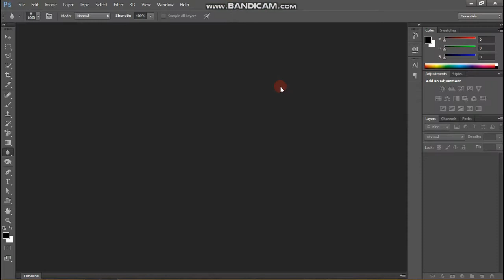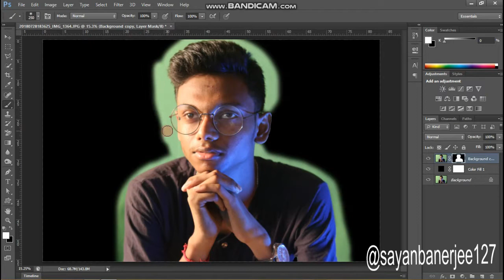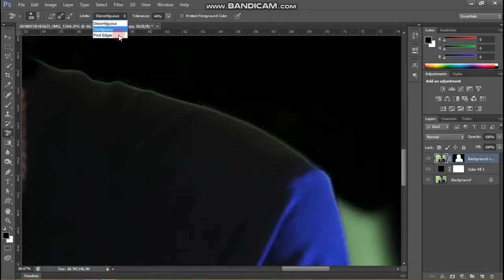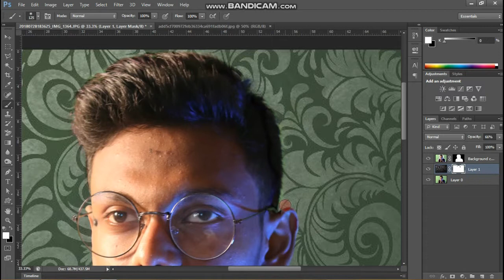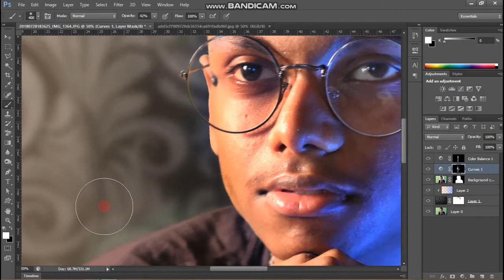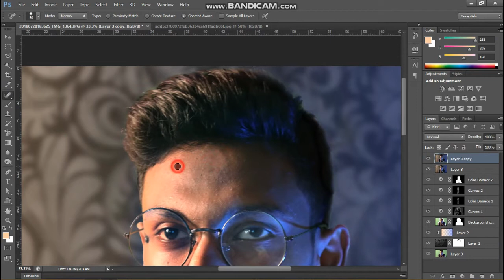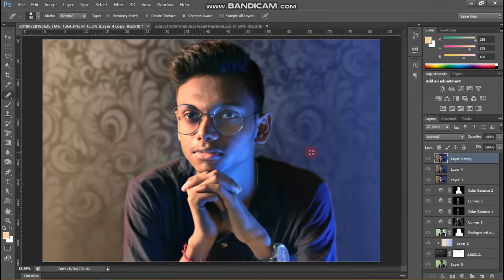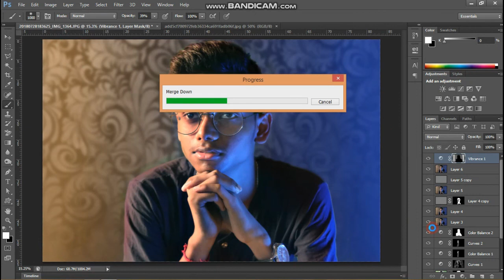The Before And The After Free Photoshop Tutorial At Barjora...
A friend from Sonamukhi send me this image with him in it.. And I transformed the image.. This video is about The Before And The After transition and Masking techniques in Photoshop.